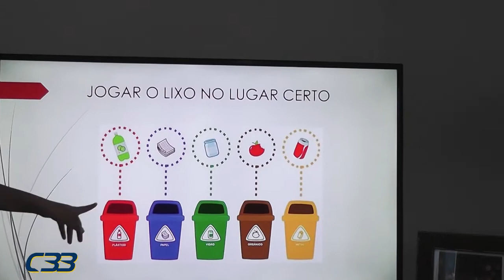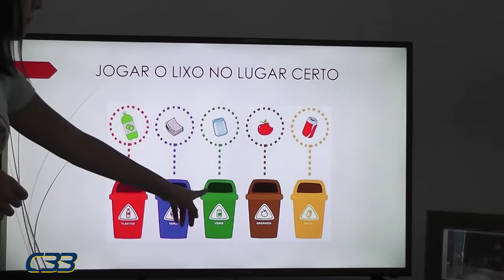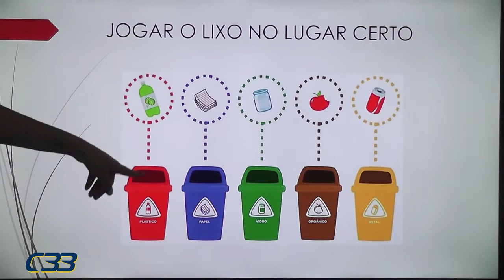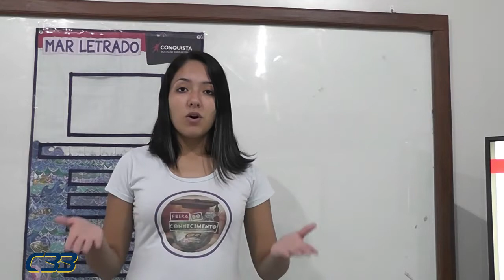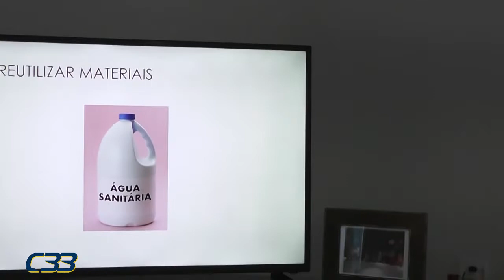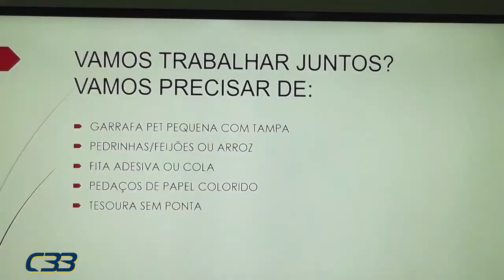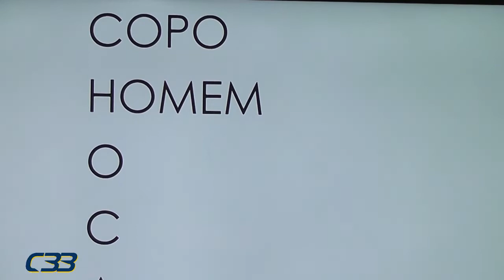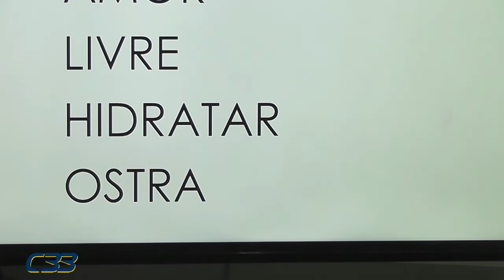Pré I Adryelle dia 3 de junho